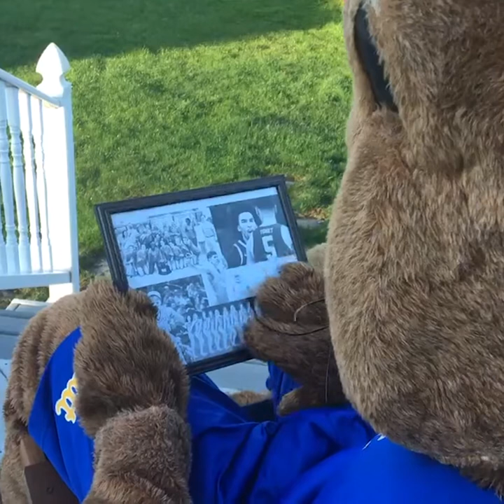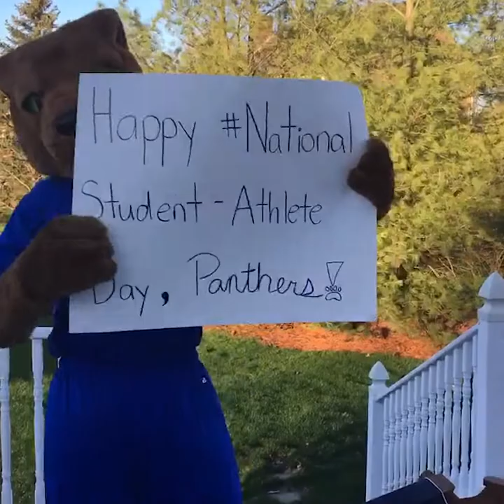Pitt Athletics | National Student-Athlete Day | April 6, 2020